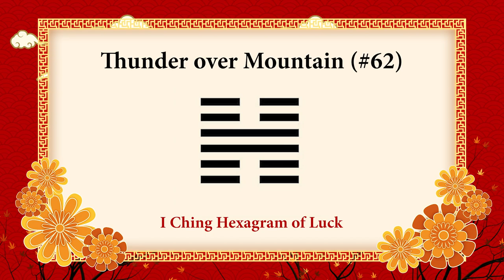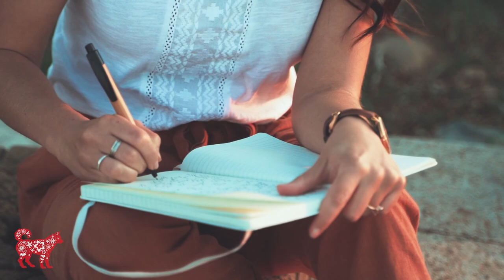The Luckiest Day Of The Month For Each Chinese Zodiac Sign | November 2024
Every Chinese zodiac sign's luckiest day of November 2024!

TIMESTAMPS:
00:00 I Ching Hexagram of Luck for November 2024
00:34 RAT Luckiest Day of November 2024
01:18 OX Luckiest Day of November 2024
01:50 TIGER Luckiest Day of November 2024
02:36 RABBIT Luckiest Day of November 2024
03:07 DRAGON Luckiest Day of November 2024
04:03 SNAKE Luckiest Day of November 2024
04:41 HORSE Luckiest Day of November 2024
05:19 GOAT Luckiest Day of November 2024
05:45 MONKEY Luckiest Day of November 2024
06:29 ROOSTER Luckiest Day of November 2024
06:57 DOG Luckiest Day of November 2024
07:34 PIG Luckiest Day of November 2024

Chinese Zodiac Sign Birth Years:
RAT: 1948, 1960, 1972, 1984, 1996, 2008, 2020
OX: 1949, 1961, 1973, 1985, 1997, 2009, 2021
TIGER: 1950, 1962, 1974, 1986, 1998, 2010, 2022
RABBIT: 1939, 1951, 1963, 1975, 1987, 1999, 2011, 2023
DRAGON: 1940, 1952, 1964, 1976, 1988, 2000, 2012, 2024
SNAKE: 1941, 1953, 1965, 1977, 1989, 2001, 2013, 2025
HORSE: 1942, 1954, 1966, 1978, 1990, 2002, 2014, 2026
GOAT: 1943, 1955, 1967, 1979, 1991, 2003, 2015, 2027
MONKEY: 1944, 1956, 1968, 1980, 1992, 2004, 2016
ROOSTER: 1945, 1957, 1969, 1981, 1993, 2005, 2017,
DOG: 1946, 1958, 1970, 1982, 1994, 2006, 2018
PIG: 1947, 1959, 1971, 1983, 1995, 2007, 2019

Written by: Valeria Black
Stock Footage: Pexels.com, Pixabay.com, Shutterstock
Edited by: Hannah Compton
Narration by: ElevenLabs